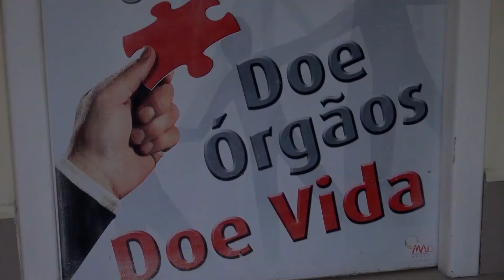TJES Lança Campanha Sou Doador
O TJES lançou a campanha Sou Doador.
O objetivo é captar doadores de órgãos e tecidos, por meio de manifestação expressa de vontade e formar um cadastro estadual.

A ideia é orientar a família e os órgãos públicos quanto à intenção do declarante de disponibilizar seus órgãos e tecidos, em caso de falecimento.